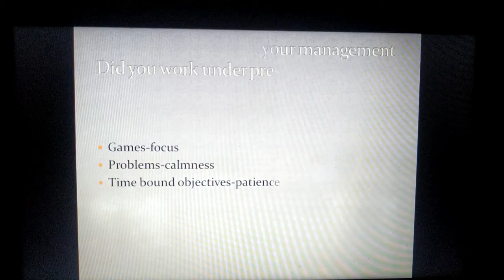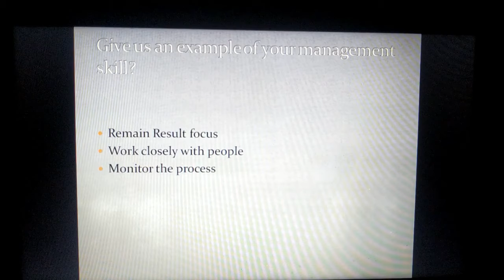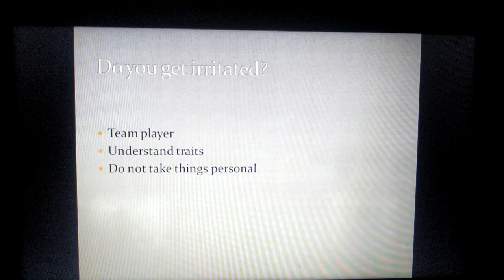Give us an example of your management skills??? 2020 || Do you get irritated??? 2020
what is your management style examples
what is your management style quiz
how would you describe your management style interview question
describe your management experience
describe your leadership style
what management style do you prefer
how to ask about management style in an interview
management styles
medication for irritability
why am i always angry and irritated
feeling irritable and intolerant of others
irritability meaning
getting annoyed easily disorder
extreme irritability and anger
irritability and anxiety